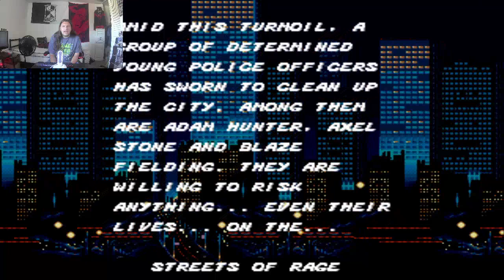Let's Clean This City!! (Streets Of Rage Ep 1)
1k followers and 4k watch hours in my sights!! Help me reach that goal!!